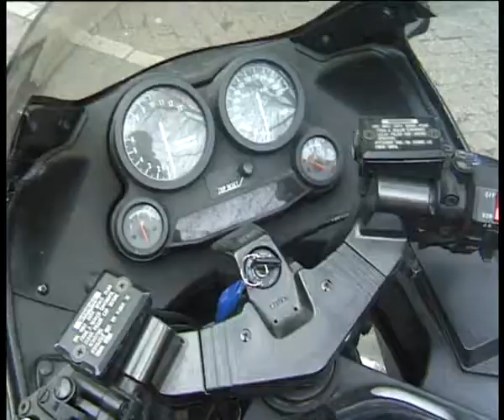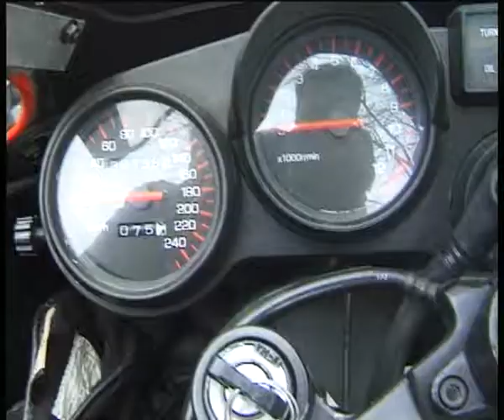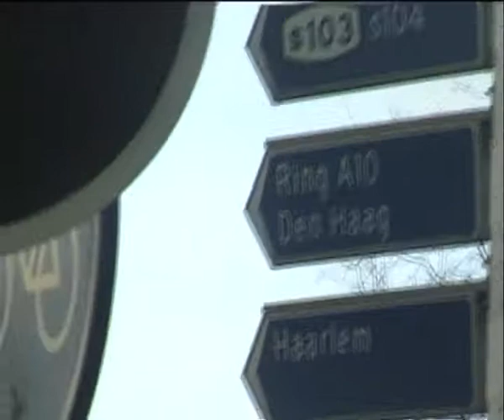motorpret met Ed Kosters uitz. 20 juli 2000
Amsterdamse cultuur en varia, gastronomie, evenementen, feesten, incidenten, tentoonstellingen, over wat er in Amsterdam gebeurde in de Kleurnet Televisie Amsterdam periode 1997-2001. Kleurnet was een kanaal van Luc Sala en de stichting Kleurnet (Farouk, Ooijens) en zette haar archieven op YouTube